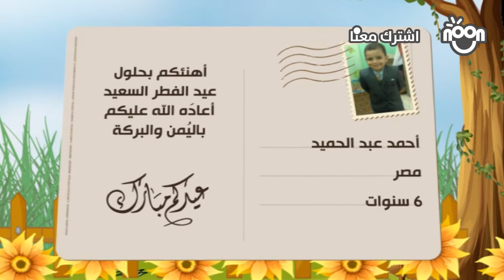بطاقات معايدة العيد 15